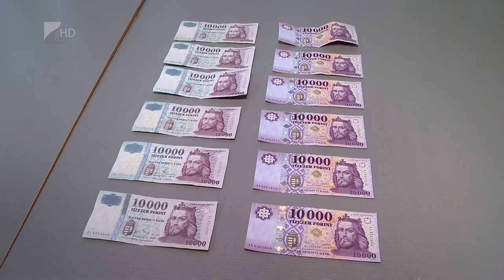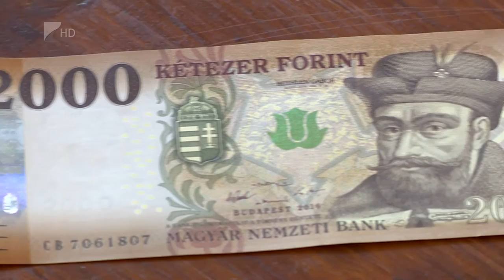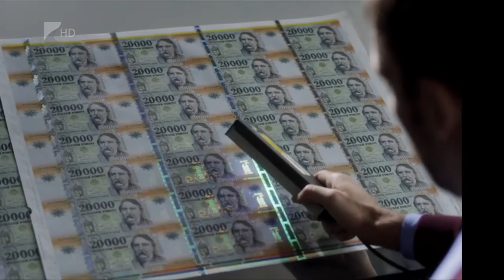Változnak a bankjegyek - Kölcsey Tv